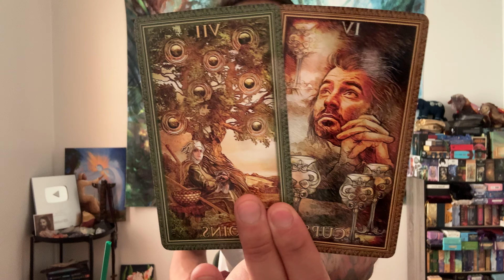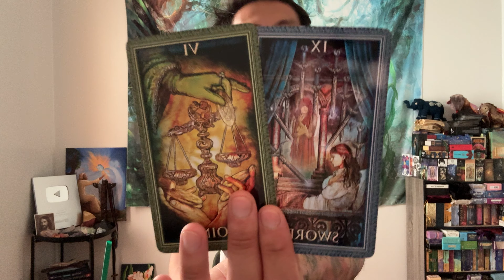Libra ♎️❤️💘💗 - They Are Going To Love Bomb You Hard Libra!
This is a love reading, "Will They Come Back?" for Libra in Sun, Moon, Rising, and Venus signs for September 2024.

Decks used in this reading:
Encore Tarot